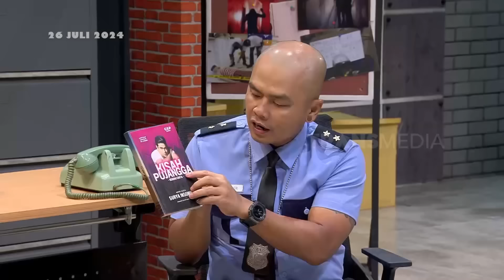KOCAKNYA WENDI KRIBO DAN GEMESNYA PASUKIN CILIK | LAPOR PAK! OF THE WEEK (EPS.22-26 JULI 2024)